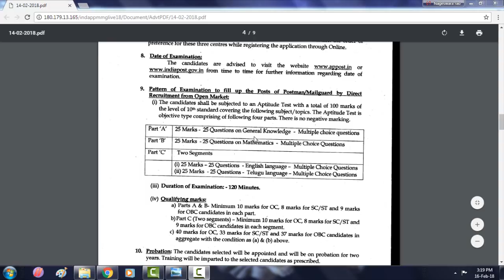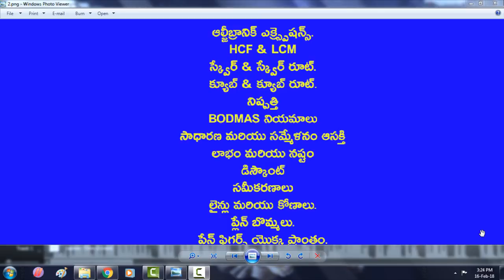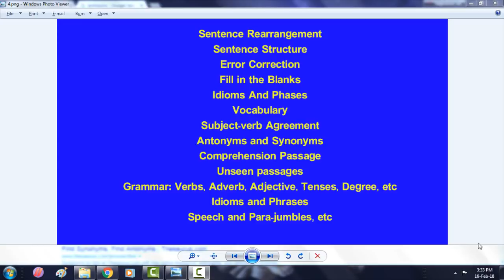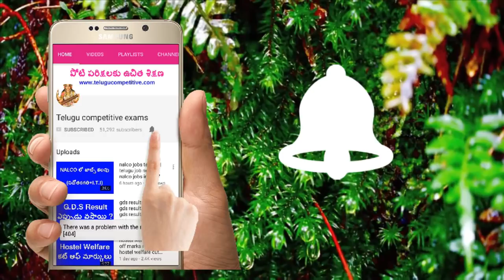postman and mailguard exam syllabus 2018 || postman and mailguard exam pattern telugu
postman and mailguard exam syllabus 2018 postman and mailguard exam pattern telugu how to prepare ap postman and mailguard exams in 2018